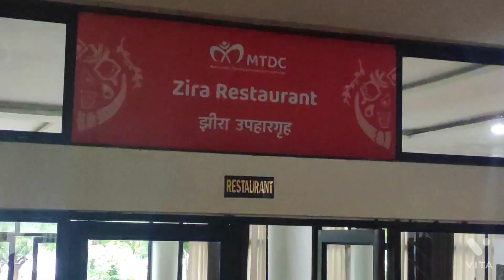MTDC Bodalkasa Resort Review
Official online booking website

Jungle Safari Booking Website

Vehicle Scrapping Policy, Know all about..? When Mandatory 2023 or 2024..?

Also, Watch Videos by # Transforming India Channel

1. Genuine Review I Riva Beach Resort I Mandrem Beach I North Goa I 2022

2. BEST #1 RESORT OF GOA

3. MUST VISIT PLACE IN GOA I SAI PRASAD RESTAURANT I LOCATION GUIDE

4. Personal Financial Plan I Quick Guide I 2022

5. Govt MTDC Bodalkasa Resort, Nagzira Forest Review

6. Govt MTDC Aurangabad Resort Review

7. Ajanta Caves & Govt MTDC Resort Review

8. Lonar Lake & Govt MTDC Resort Review

9. Khekra Nala dam, Nagpur. A place to visit near Nagpur on weekend..!